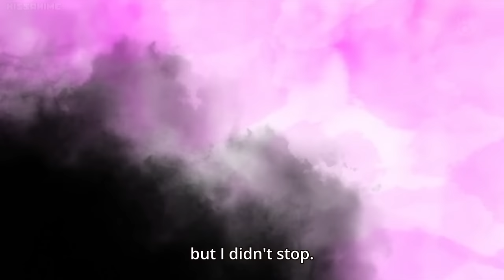Scum's Wish (Kuzu no Honkai) | All Yuri Kisses